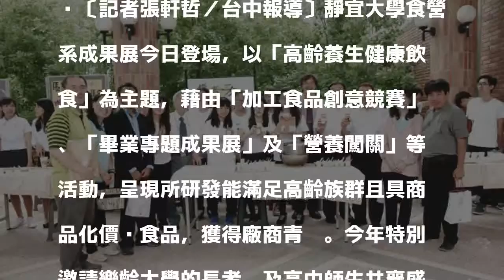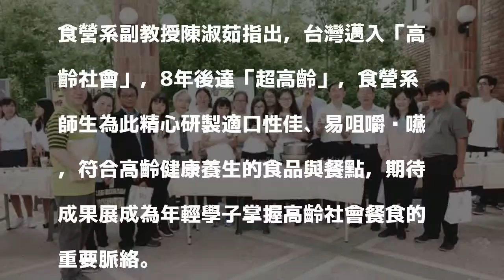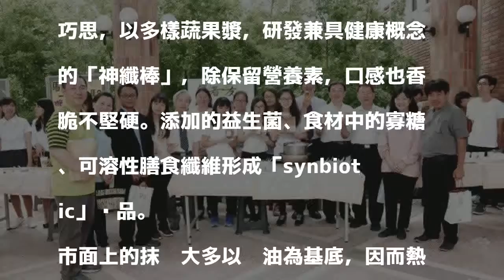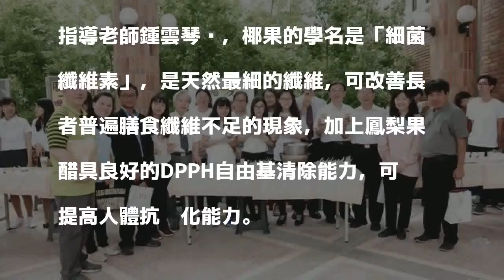靜宜大學食營系成果展 研發高齡養生健康飲食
〔記者張軒哲／台中報導〕靜宜大學食營系成果展今日登場，以「高齡養生健康飲食」為主題，藉由「加工食品創意競賽」、「畢業專題成果展」及「營養闖關」等活動，呈現所研發能滿足高齡族群且具商品化價值食品，獲得廠商青睞。今年特別邀請樂齡大學的長者，及高中師生共襄盛舉；國內知名食品業界龍頭宏全、愛之味、台灣大食品及裕馨集團等企業也受邀出席。

發表評論評論如下。